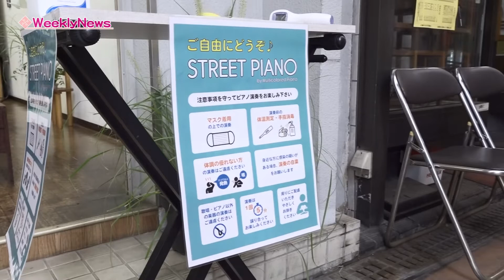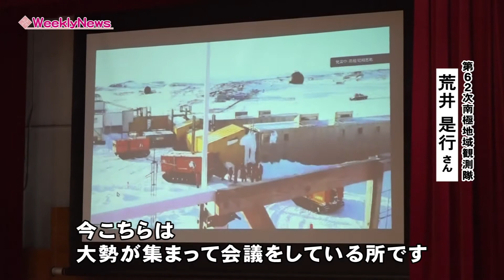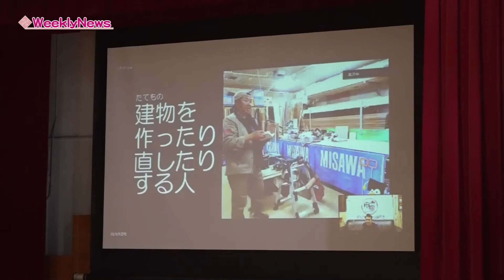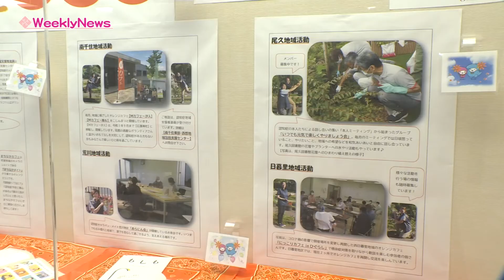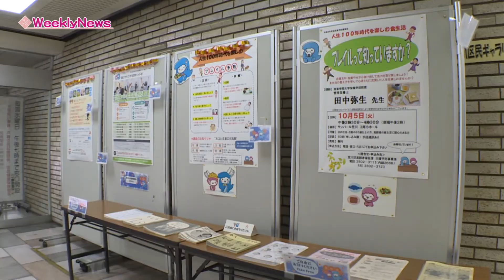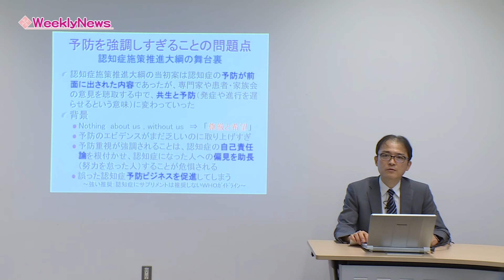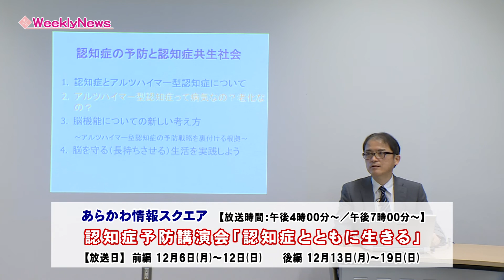ウィークリーニュース（令和3年9月27日～10月3日放送分）